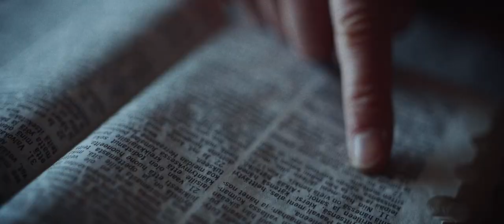KEN2SH | "Sininen" Trailer - (A Short Movie)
"Those who seek will find". A promise made by a father to his daughter.
The trailer of Sininen, a short movie that will be release this winter 2020.
A KEN2SH crowdfunded project backed up by family, friends and supporters.
Directors: Ken & Tushar Changoer
Camera & Edit: Ken
Composer: Tushar Changoer
Actress/dancer: Jutta Salmela
Costume: Pauliina Kittilä
Backstage: Johnny Haze
Map design: Hanna Changoer